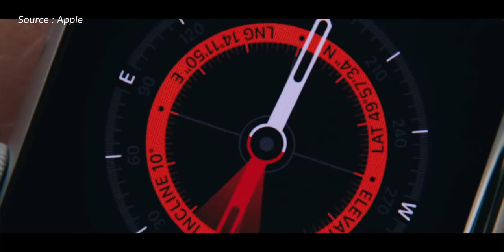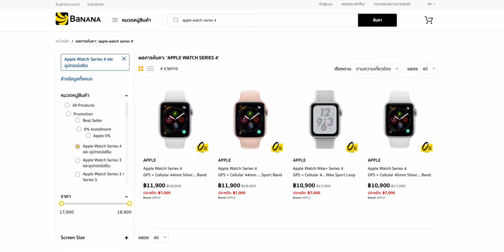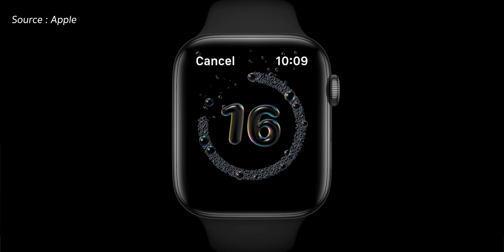Apple Watch รุ่นไหนดี ทำอะไรได้บ้าง รุ่นไหนควรซื้อหรือควรรอ ก.ค. ปี 2020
คำแนะนำการซื้อ Apple Watch รุ่นไหนดีพร้อมมาชมว่า Apple Watch ทำอะไรได้บ้าง รุ่นไหนควรซื้อหรือควรรอ ก.ค. ปี 2020
หัวข้อการพูด
- บทนำ 0:17
- Apple Watch ทำอะไรได้บ้าง? 0:42
- Apple Watch Timeline เปิดตัวแต่ละรุ่น 2:18
- Apple Watch รุ่นที่ยังน่าซื้อ 2:45
- ถ้าต้องซื้อ Apple Watch ต้องเลือกรุ่นไหน 3:32
- Apple Watch Series 4 vs. 5 ต่างกันยังไง 5:02
- สรุป 6:21

- Apple Watch ทำอะไรได้บ้าง ไปชม 30 ฟีเจอร์เด่นและสิ่งที่นาฬิกาตัวนี้ทำได้
- Apple Watch Timeline การเปิดตัวของแต่ละรุ่น
- เปิดตัว Apple Watch Series 5 มาพร้อมจอ Always-On Display เข็มทิศในตัวและโทร SOS ทั่วโลก